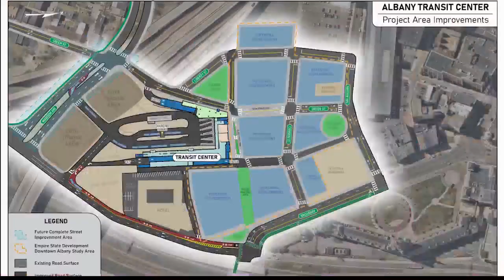Study calls for demolition of Albany’s dilapidated bus station